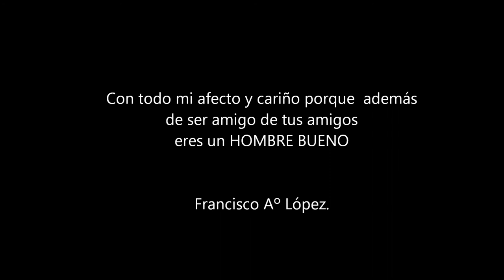D Rafael Sánchez García